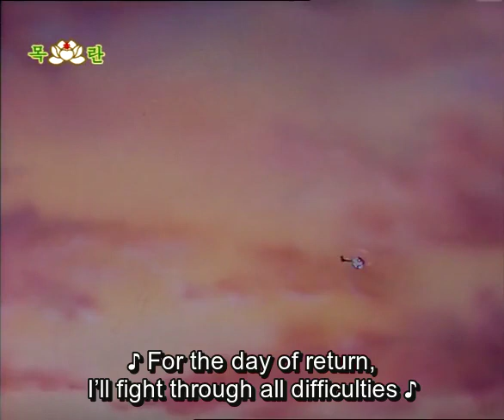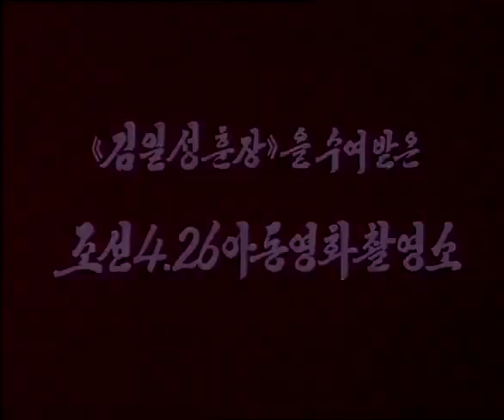Squirrel And Hedgehog [13] Secret Document (North Korean Cartoon Series, English Subtitles)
Previous Episodes I just revised, corrected and improved a few points.